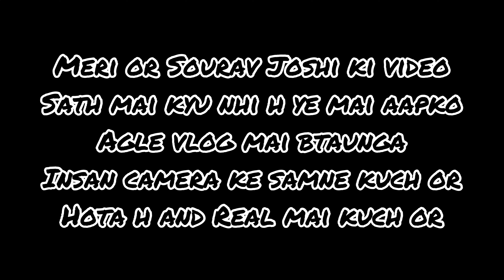Behind the scene of Sourav Joshi vlogs new song 🎥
Sourav Joshi vlogs new music album shoot
Sourav Joshi new music album shoot | song bts | vlog with Sourav Joshi vlogs
Sourav Joshi and Sahil Joshi
Sourav Joshi family
Kunali Joshi
Piyush Joshi
Sahil Joshi

Sourav Joshi new song shoot vlog
Sahil Joshi and Sourav Joshi